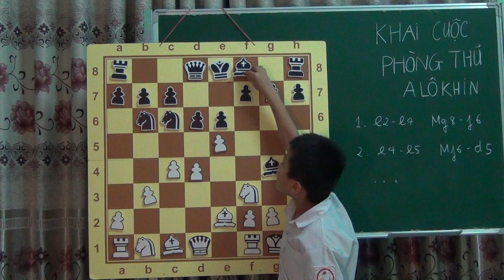Tự học Cờ Vua: Khai cuộc phòng thủ Alokhin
Khai cuộc phòng thủ Alokhin là 1 trong những khai cuộc thường gặp trong thi đấu Cờ Vua. Ý đồ của kiểu phòng thủ này là để bên Trắng đẩy cao các tốt trung tâm, sau đó dùng tốt và các quân tấn công các quân tốt trung tâm đó.